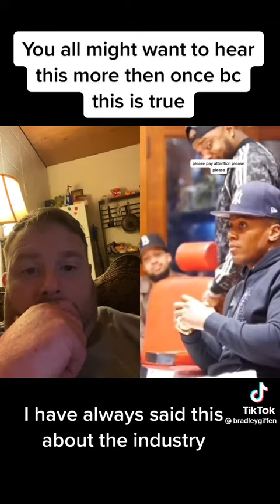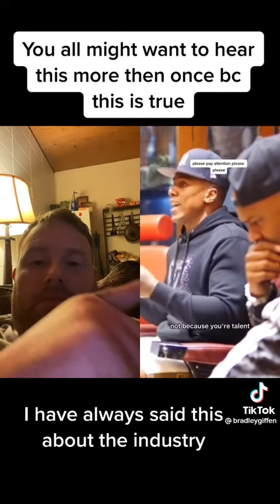Beware!! signing deals can be dangerous!!